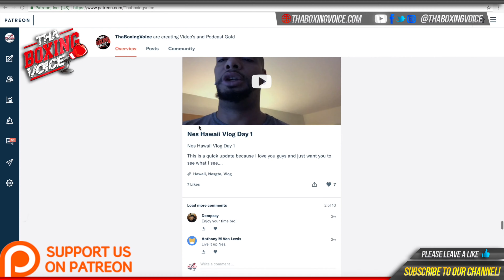🚨Kieron Conway on his draw to Ted Cheeseman “I believe I won on the night and I’ll win again” 🥊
Kieron Conway talks about when he is next out in action this year, his experience of fighting on the Joshua V Pulev Undercard and his draw to Ted Cheeseman